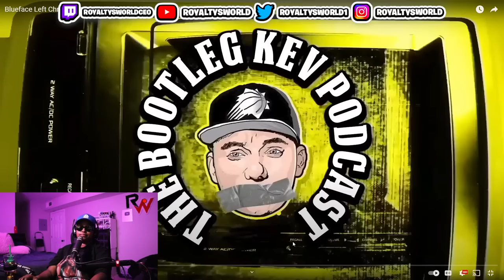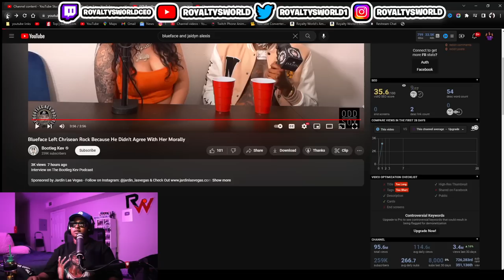Blueface said he LEFT Chrisean cause he could NOT control her... 🤣 ALLEGEDLEY